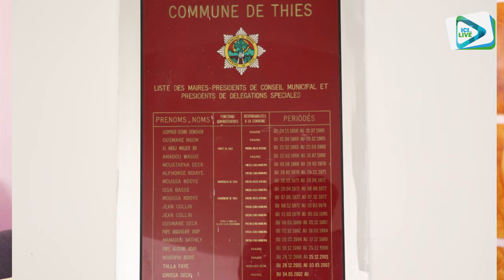Thiès: Exposition sur le numérique, Talla Sylla tance Diattara et dénonce une manoeuvre politicienne